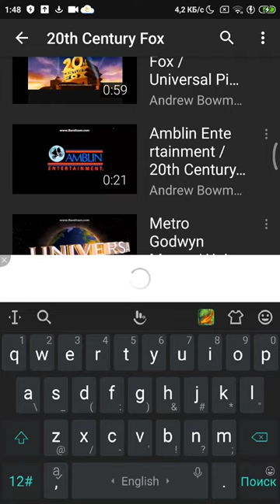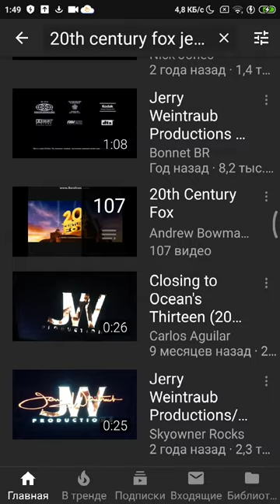Warner Bros Pictures / New Line Cinema / 20th Century Fox / Paramount Pictures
Taken From Yin Yang Yo 3: Time Right
@ 2014 Warner Bros Pictures / New Line Cinema / 20th Century Fox / Paramount Pictures / Stuber Productions / Victor & Grais / Jetix Animation Concepts / Deep River Productions / NPV Entertainment / Donner/Shuler-Donner Company / Mark Canton Productions / Detour Filmproduction @ 2014 Warner Home Video